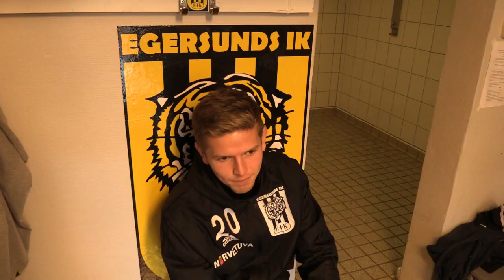Eik fra innsiden V.logg 5.oktober 2018